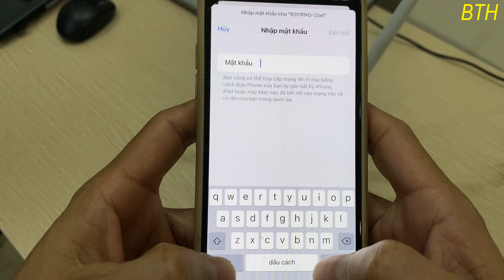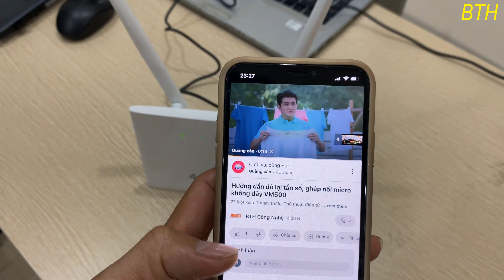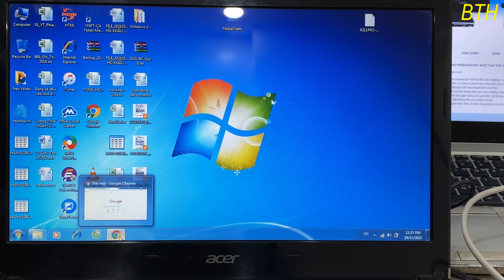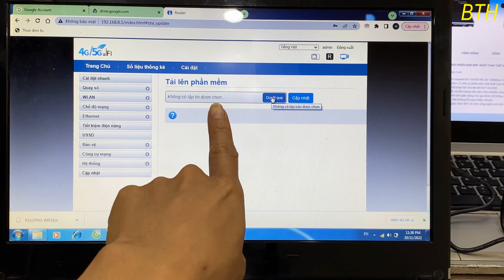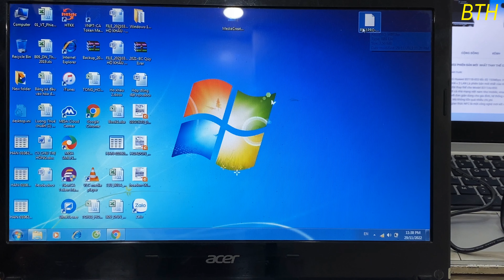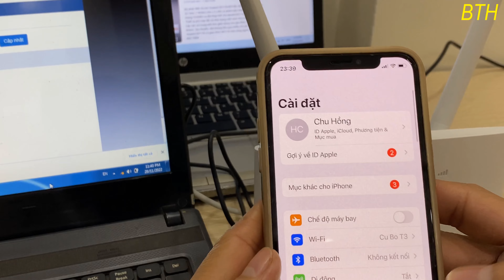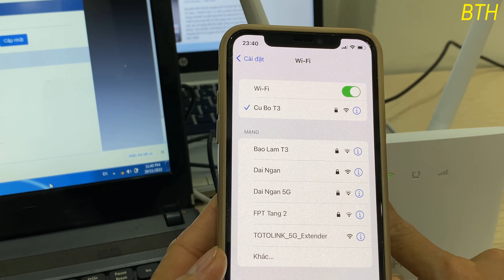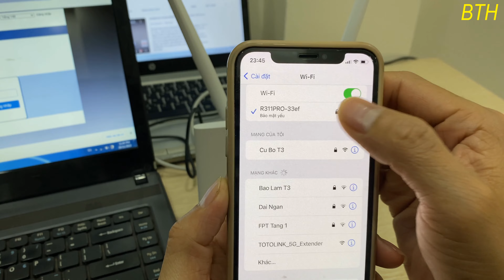Khắc phục lỗi bị đẩy wifi, đơ mạng trên bộ phát 4G LTE/ 5G wifi R311PRO.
Hướng dẫn khắc phục lỗi bị đẩy  thiết bị khỏi wifi khi đang sử dụng, chạy 1-2 ngày bị đơ không vào được mạng, nhân sim phát wifi không truy cập được vào internet... của bộ phát wifi 4G LTE R311Pro
Thiết bị chạy tất cả sim nhà mạng việt nam, truy cập 32 user và có 3 cổng lan hỗ trợ.

Mọi thông tin hỗ trợ, phản hồi vui lòng gọi/ ib zalo số 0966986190.